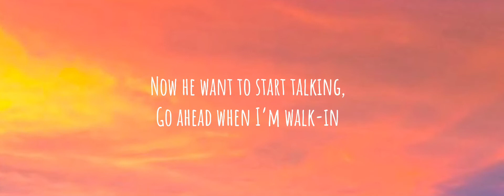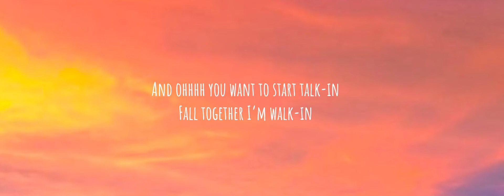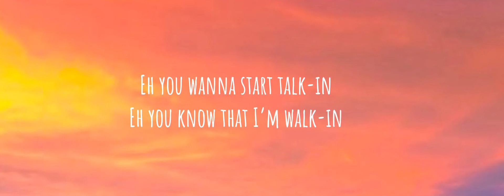SALES- Pope is a rockstar “go little rockstar” (TikTok song)